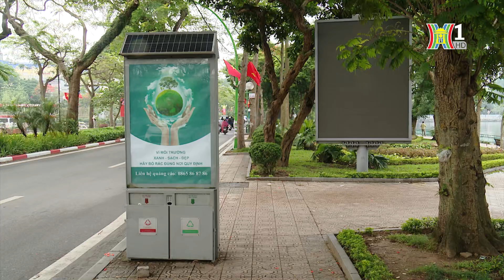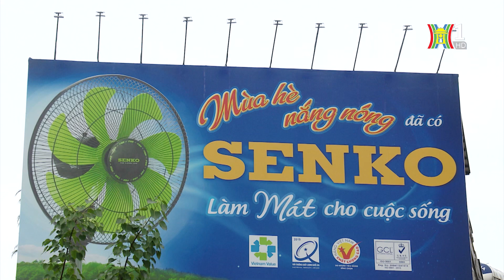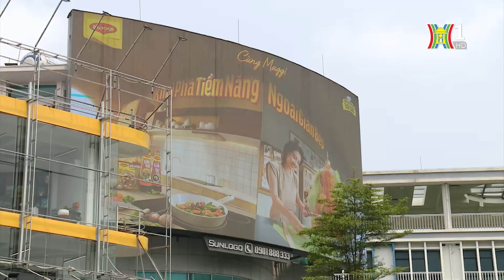Biển quảng cáo ngoài trời vẫn lộn xộn, mất mỹ quan | Hà Nội đẹp và chưa đẹp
Biển quảng cáo với nhiều kích cỡ khác nhau, bố trí không theo quy định, hình thức và nội dung thể hiện chưa phù hợp là những vấn đề chúng tôi đã từng phản ánh. Tuy nhiên, tình trạng này vẫn chưa được chấn chỉnh, xử lý đang làm mất mỹ quan và tiềm ẩn nguy cơ mất an toàn cháy nổ.